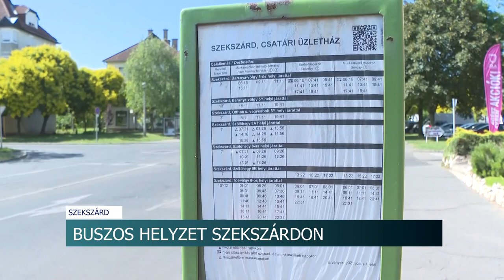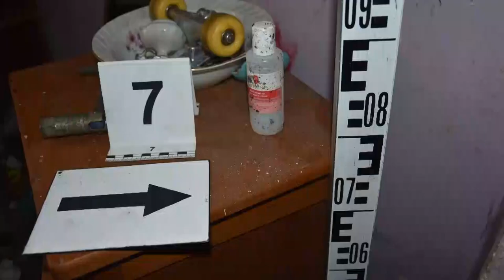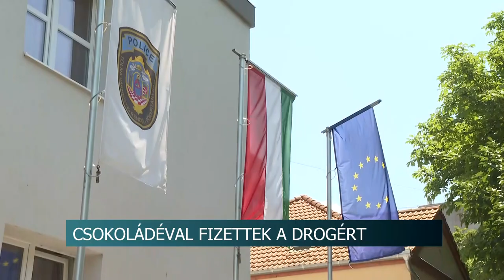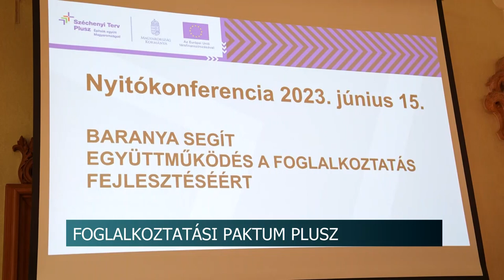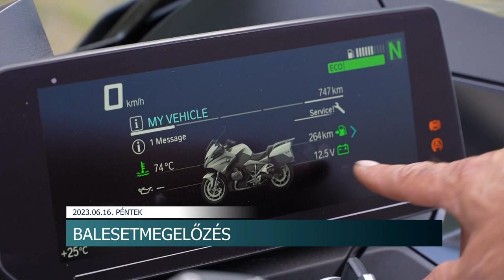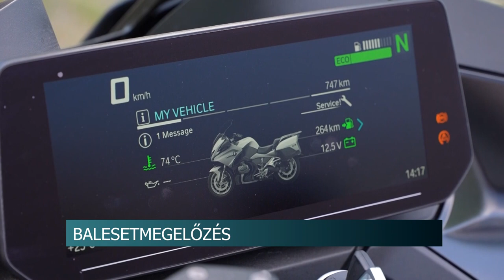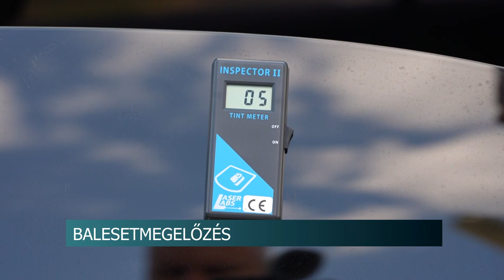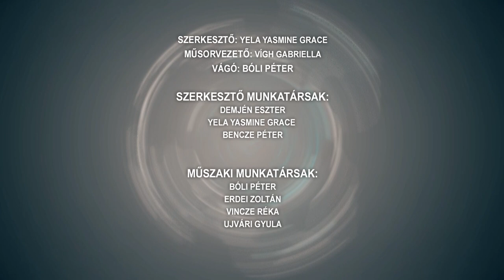Híradó - 2023.06.16.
Tartalom:
- Buszos helyzet Szekszárdon - Megtakarítást eredményezett a menetrend tavalyi átalakítása
- Elhunyt Vén Attila, Medina polgármestere
- Csokoládéval fizettek a drogért - egy szekszárdi férfi volt a bűnbanda vezetője
- Tovább javítják a foglalkoztatási mutatókat - Indul a Paktum Plusz program
- Elindult a támogatások kifizetése
- Erős Magyarország-haderőfejlesztés napjainkban
Regionális hírek:
- Jutalom nevetséges feltételekkel - Könnyen jutnak prémiumhoz a pécsi cégvezetők a politikus szerint
- Letöltendő szabadságvesztésre számíthat a férfi - Szabadnapos rendőrt zaklatott egy edzőteremben a vádlott
- Régi és új eszközök is segítik a rendőrség munkáját - Egyre több a közlekedési baleset